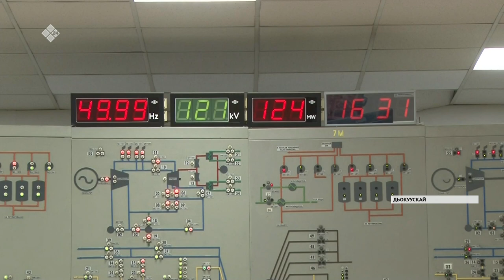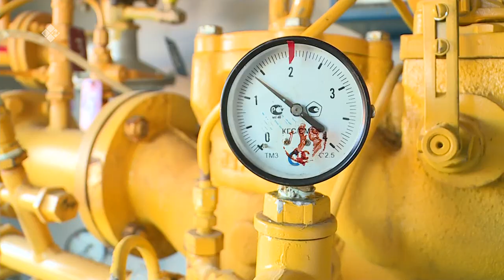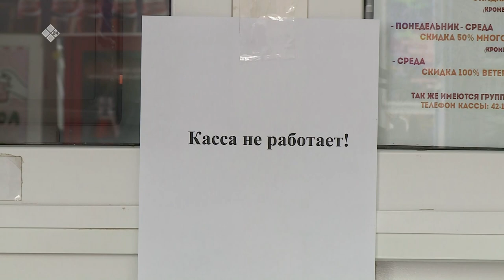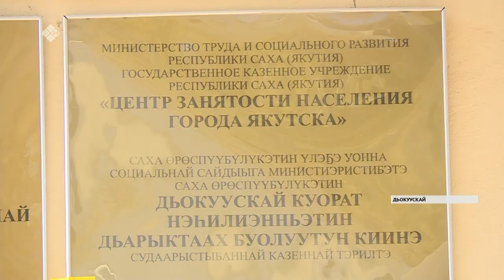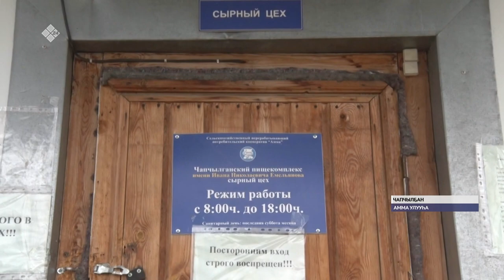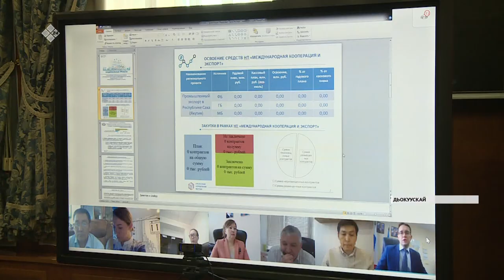«Саха сирэ» информационнай биэрии. Атырдьах ыйын 14 күнэ, 20:30 ч.